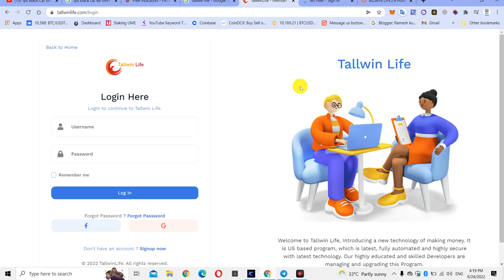usdt life 20$ Plan Coming Soon